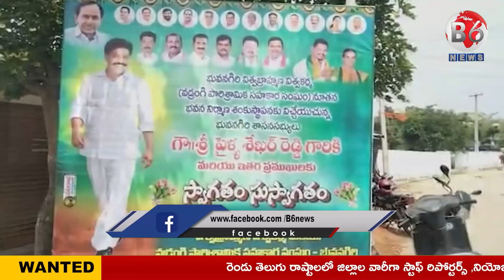వడ్రంగి పారిశ్రామిక సహకార సంఘం విశ్వకర్మ విశ్వబ్రాహ్మణ భవన నిర్మాణ కార్యక్రమాన్ని పూజ చేసి ప్రారంభి